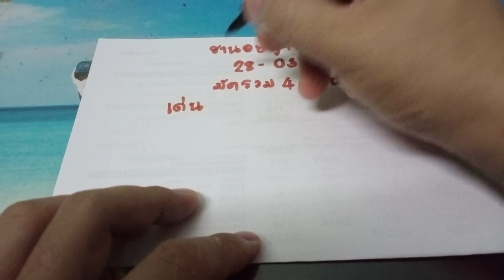🇻🇳แนวทางหวยฮานอยสูตรเม็ดเดียว หวยฮานอยวันนี้ ฮานอยวันนี้ วันที่28/03/65 มาเด่น4-8ได้เฮ14-46-47